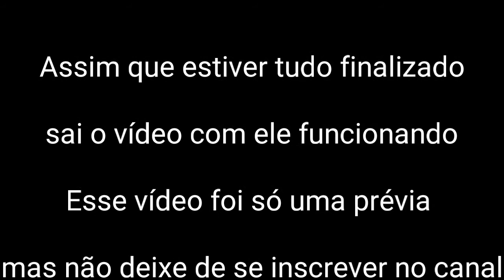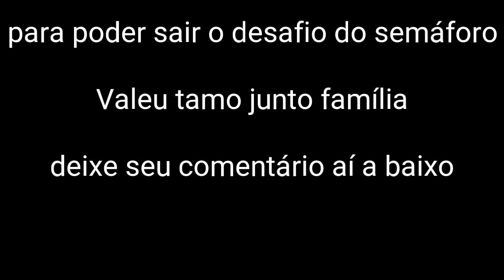FAZENDO UM CARRINHO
Saiu vídeo novo fazendo um carrinho de corrida vai sair o segundo vídeo já funcionando o carro

Não vai deixar de se escrever
E deixar bastante Like para sair o desafio do semáforo

Deixe seu comentário abaixo que eu leio todos